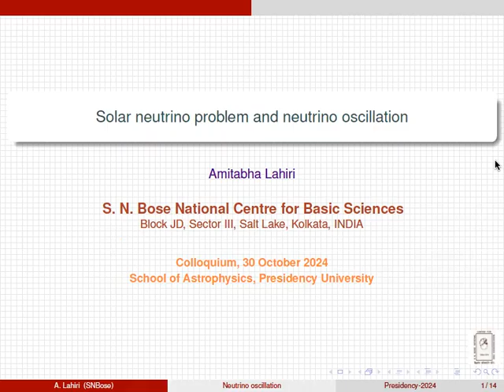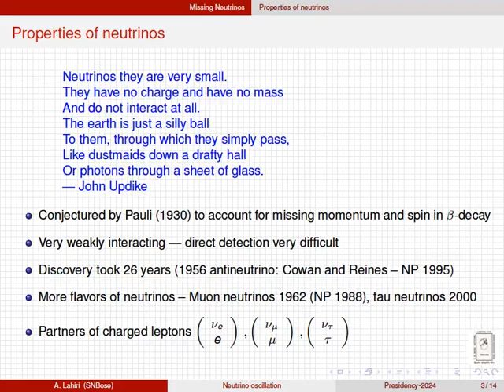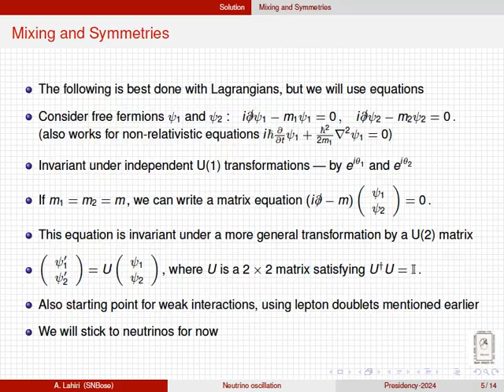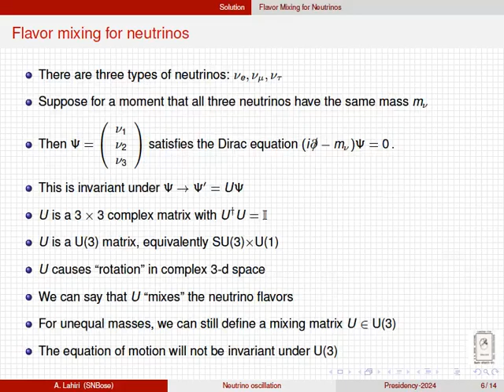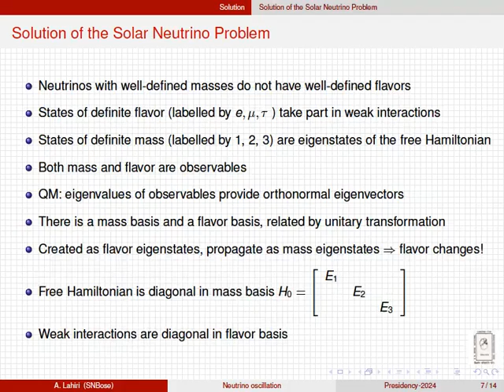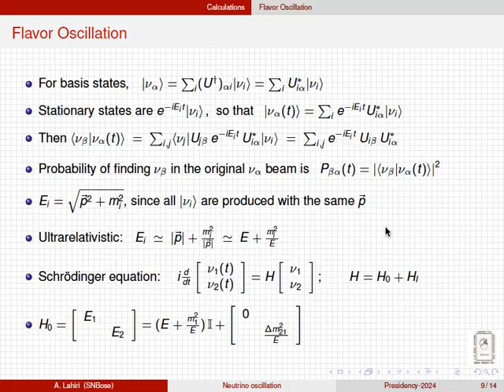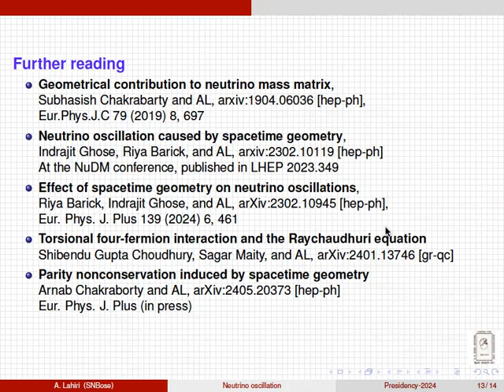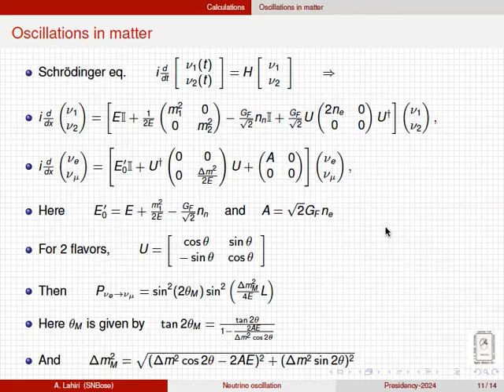Solar Neutrino Problem and Neutrino Oscillation: Prof. Amitabha Lahiri